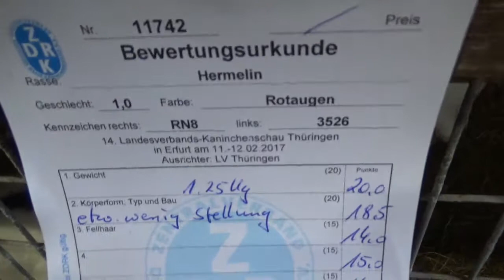Hermelin mit roten Augen... Landeschau Thüringen 2017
Hier seht ihr einen Hermelin Rotauge von der Landesverbandsschau Thüringen 2017 auf der Messe in Erfurt.